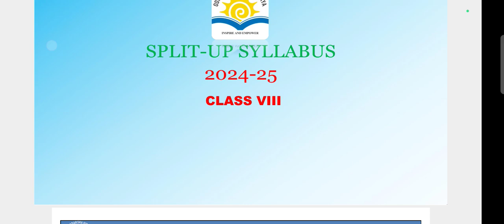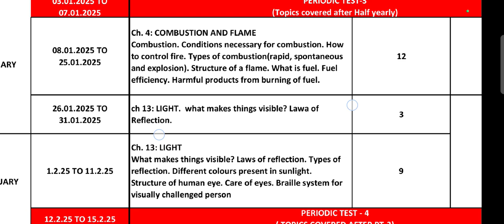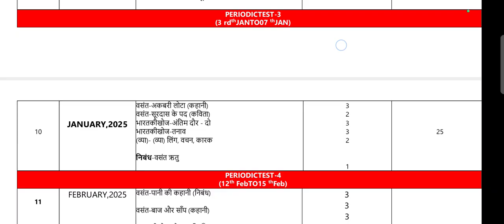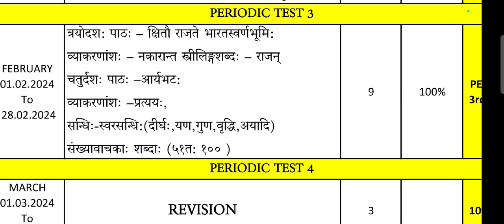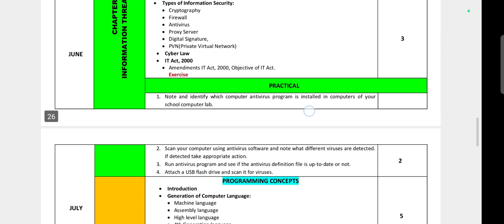PT-4 (12-Feb-2025)Syllabus/OAV Class-8/ Odisha Adarsha Vidyalay/Unit Test-4 Syllabus(2024-25)